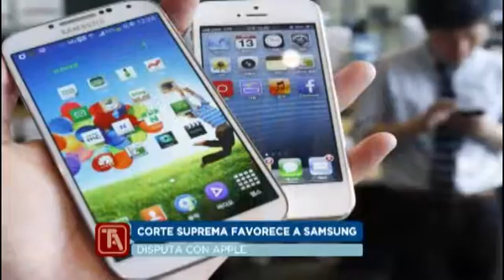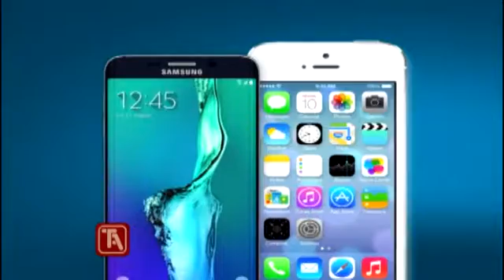analizados en Trendind en América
La edición del 6 de diciembre emitida por la pantalla de Mega TV repasó las noticias más comentadas en Infobae